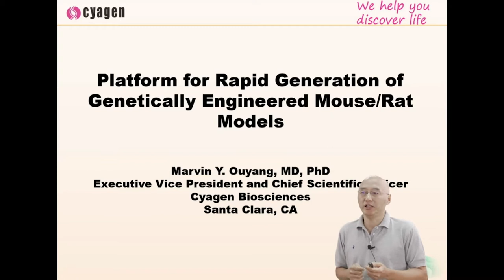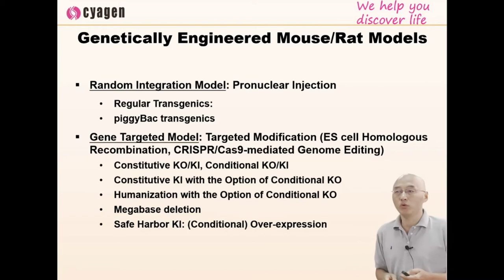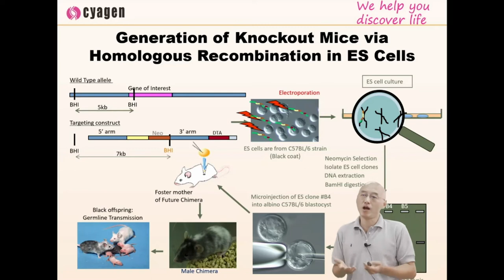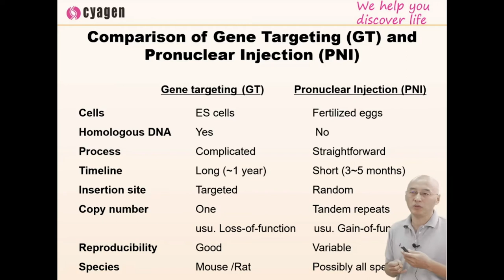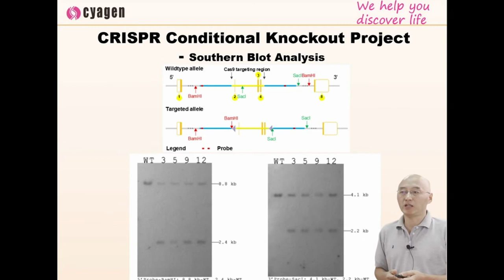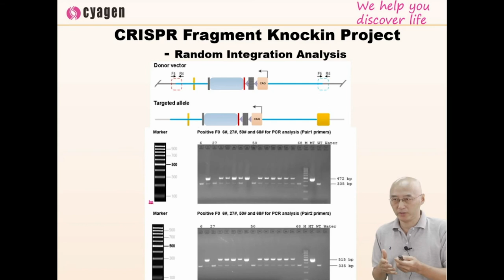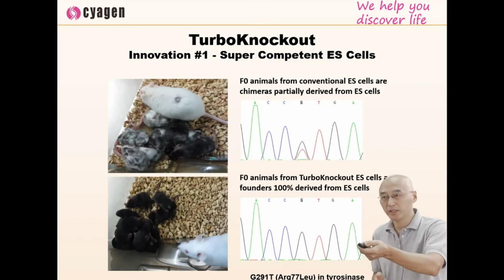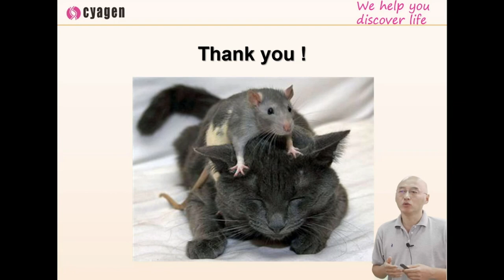Exclusive Cyagen Webinar: Introduction to Genetically Engineered Rodent Models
Animal modeling has a played a prominent role in traditional scientific research for hundreds of years. More recently, inbred strains have been developed to support genetically modified models – sometimes called the “living reagents” or“living instruments” of biomedical and health research. Additionally, gene-edited animal models are widely adopted by drug R&D companies, scientific research institutions, and laboratories worldwide in analyzing the function of disease-related genes, studying signaling pathways, identifying drug targets, screening new drugs, and more.

Cyagen’s new exclusive webinar, titled “Platform for Rapid Generation of Genetically Engineered Mouse/Rat Models” introduces the techniques used to produce genetically engineered models. This webinar is presented by Cyagen’s Chief Scientific Officer, Dr. Marvin Ouyang, who has over 20 years’ of dedicated experience developing custom rodent models.

Request our free webinar to learn about cutting-edge genome editing technologies and application limitations of animal models - such as genetically modified mice and rats.

Cyagen is the worlds leading provider of genetically modified mice and rats. We have produced over 50,000 projects to date.  We also specialize in embryonic stem cells and the special media used in this video for research purposes.